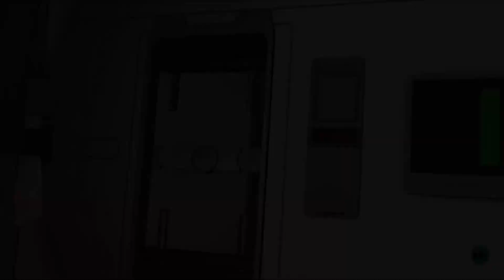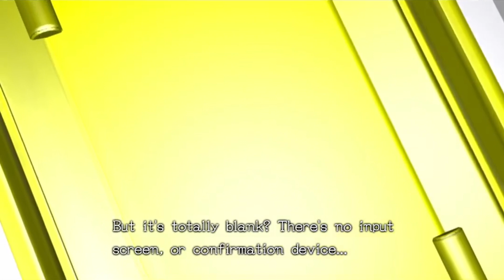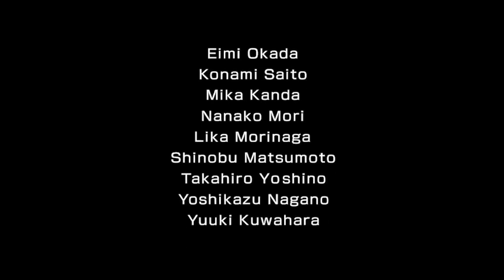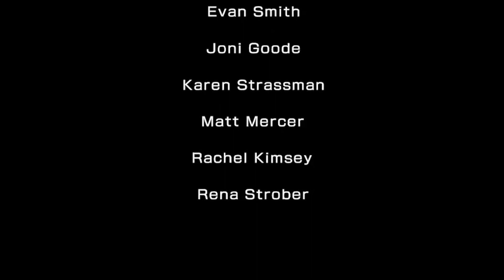Seclusion in D Ward | Zero Time Dilemma #23 (Blind)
This definitely reminds me of how Covid went. But I was not playing the decision game for sure.

Be aware I know the previous titles, but this game I do not know. You can provide tips for playing but no spoilers to the main story please!

This is a blind Lets Play of Time Zero Dilemma, a game in which you have to use your wits to navigate different endings and solve puzzles to escape dangerous rooms. Created by Aksys games and Spike Chunsoft, this thriller of a visual novel should be viewed carefully as there are themes of death, blood, and sex. I am playing this game for the Playstation 4.